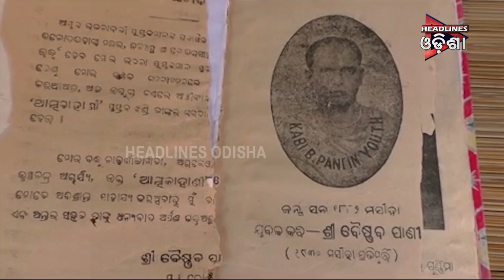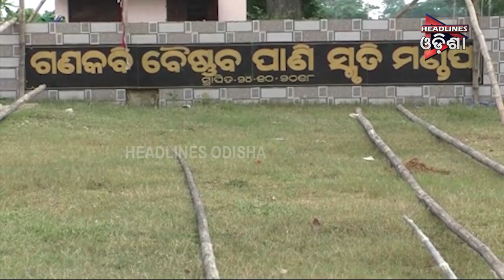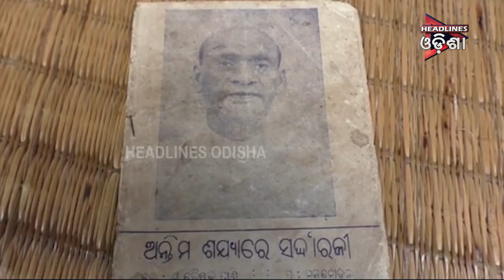ଜାଣନ୍ତୁ ଗଣକବି ବୈଷ୍ଣବ ପାଣିଙ୍କ ଜୀବନୀ # HEADLINES ODISHA TV